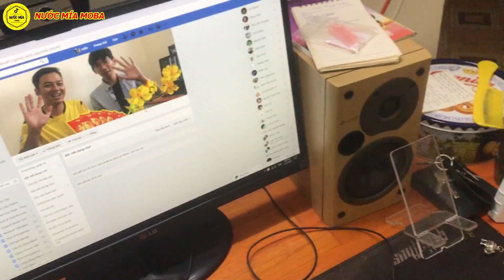Đánh Đổi Vài Chục Triệu Vào Đây Để Trở Thành Cày Thuê Chuyên Nghiệp